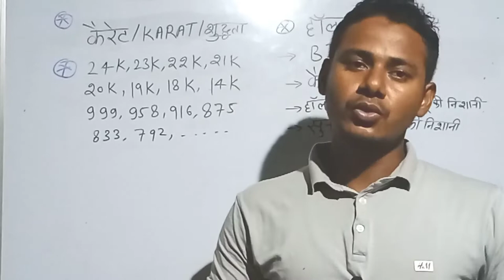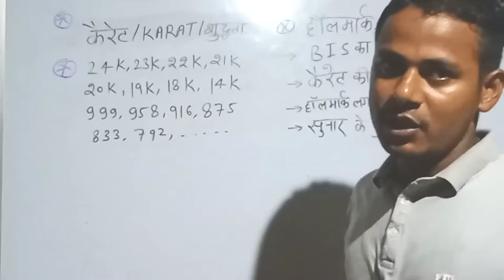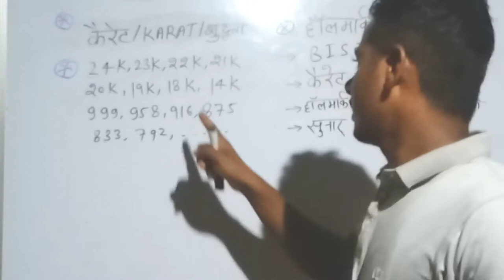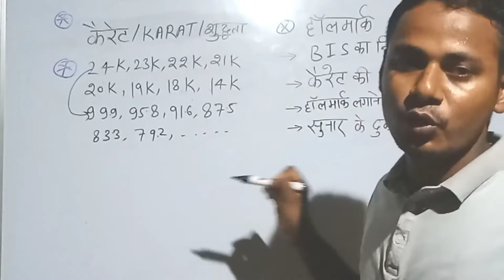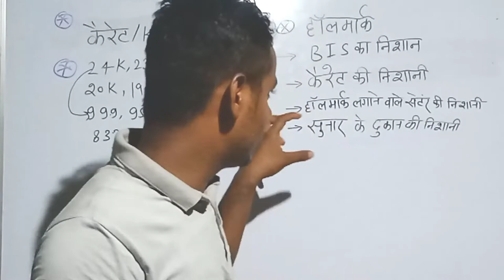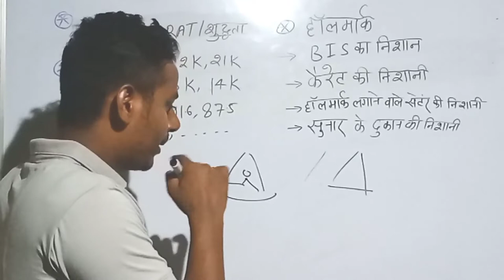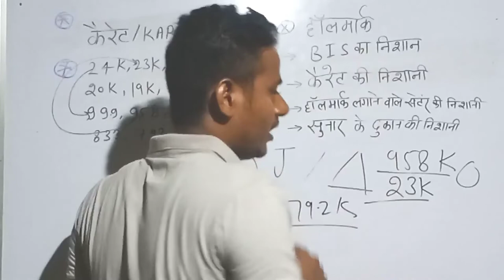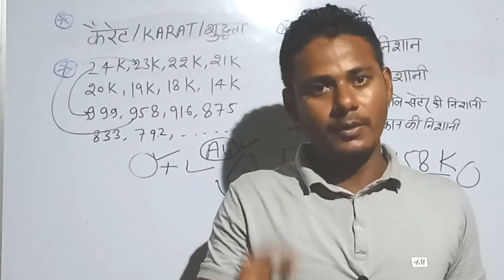Hallmark gold ki pehchan2023।। gold ki pehchan kaise kare2023।।sone ki pehchan kaise karen2023।।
Hallmark gold ki pehchan2023
।। gold ki pehchan kaise kare2023।
।sone ki pehchan kaise karen2023

असली सोना की पहचान, हॉल मार्किंग क्या है ठगी से कैसे बचें,pure gold,2023 halmark,halmarking

pure gold 2023
halmark
halmarking
24 karat
23 karat
22 Karat
21 karat
20 Karat
19 Karat
18karat
14 karat
10 karat
halmarking
halmark
nug stone
ki pehchan2023।। gold ki pehchan kaise kare2023।।sone ki pehchan kaise karen2023

pure gold 2023
halmark2023
halmarking 2023
gold 24karat# 2023